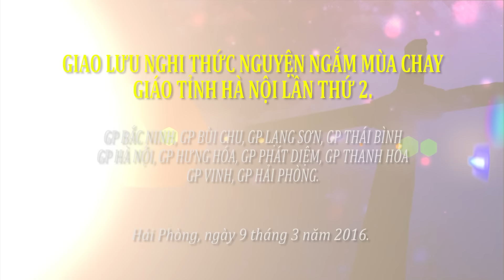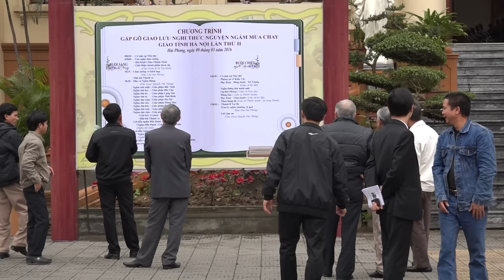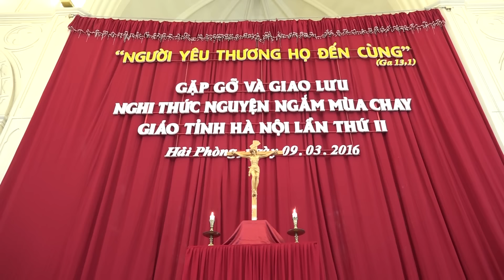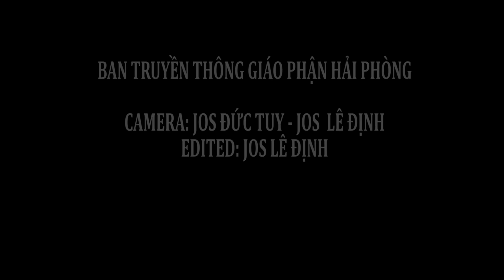NGẮM ĐỨNG & NGẮM DẤU ĐANH có Hồng Y và Đức Giám mục hiện diện đông nhất từ trước tới nay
Giao lưu Nguyện ngắm Mùa chay lần thứ 2 - Giáo tỉnh Miền Bắc tại Giáo phận Hải Phòng.
Ngắm nguyện có đông Hồng Y và Đức Giám mục hiện diện nhất từ trước tới nay.
Cám ơn quý vị đã theo dõi video. Xin đăng ký để ủng hộ kênh và xem các video mới nhất.